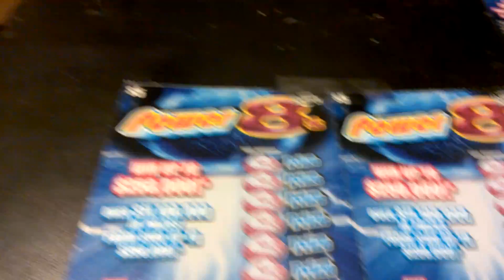Power 8s #052-053